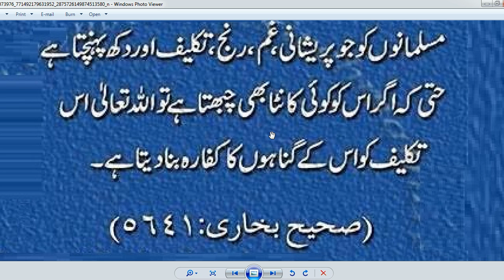HAZRAT MUHAMMAD (S.A.W) Ka Farman Hai //best hadees //urdu hadees